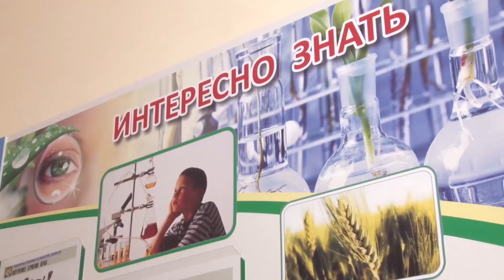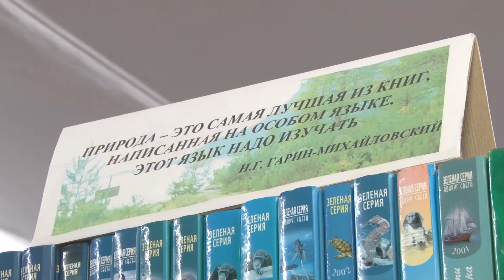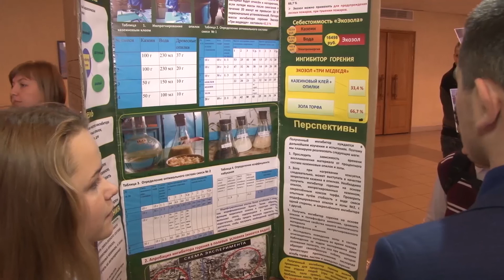В конкурсе "100 идей для Беларуси" будут участвовать три проекта солигорских школьников.